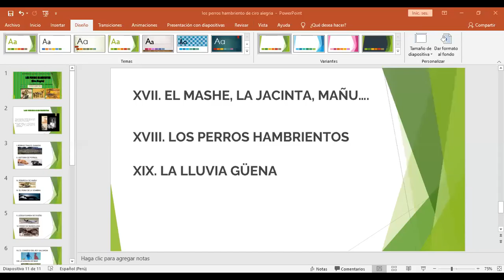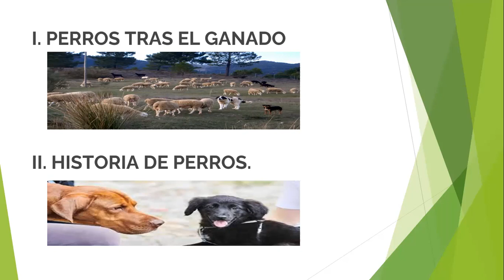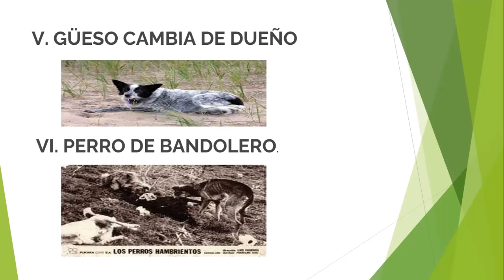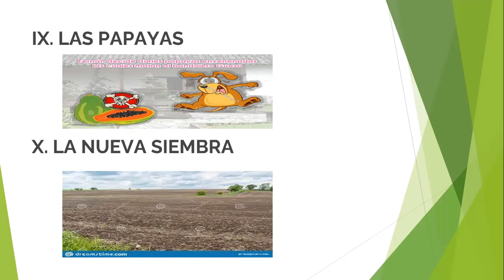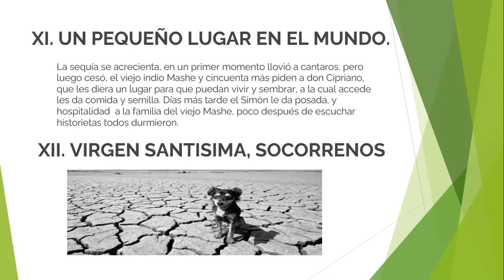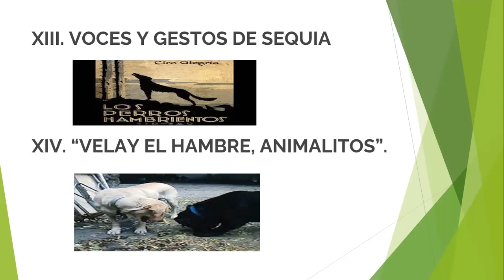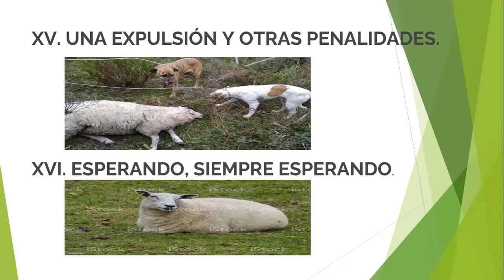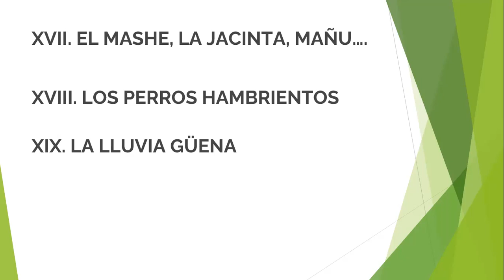Los Perros Hambrientos De Ciro Alegria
Video de Marisol